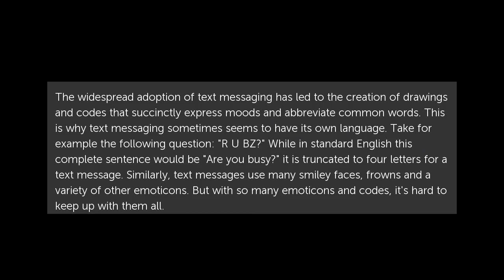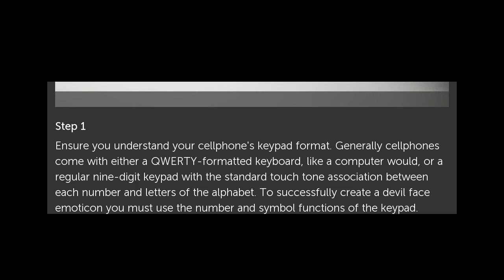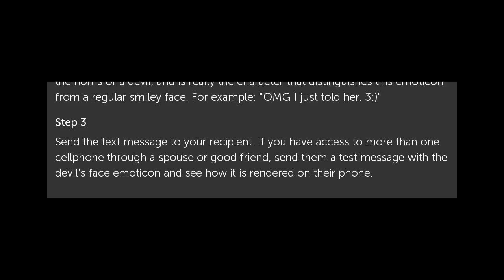How to Make a Devil Face Through a Text Message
The widespread adoption of text messaging has led to the creation of drawings and codes that succinctly express moods and abbreviate common words. This is why text messaging... How to Make a Devil Face Through a Text Message